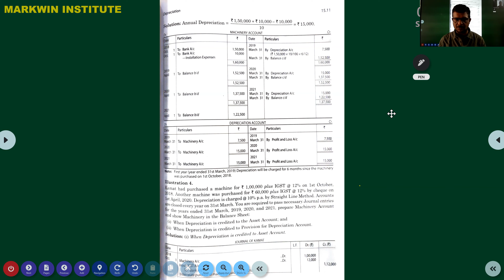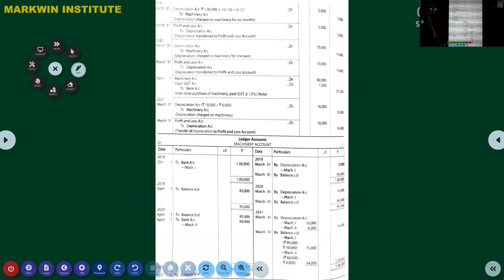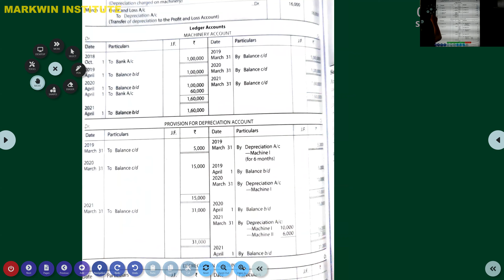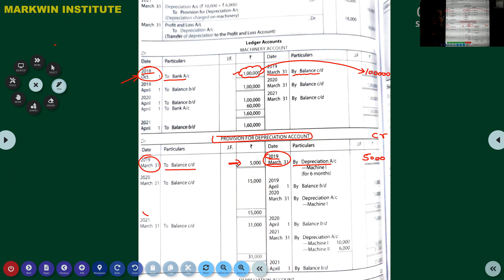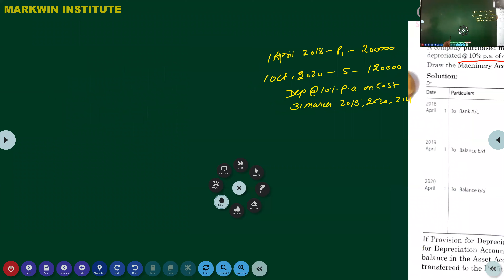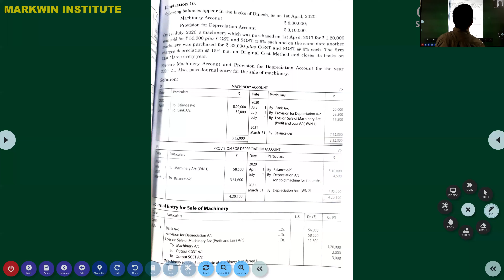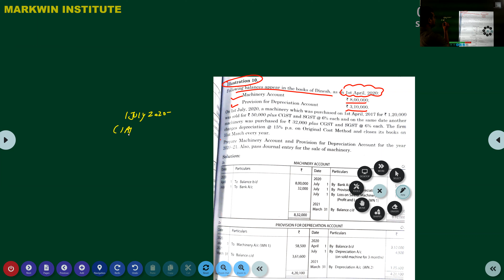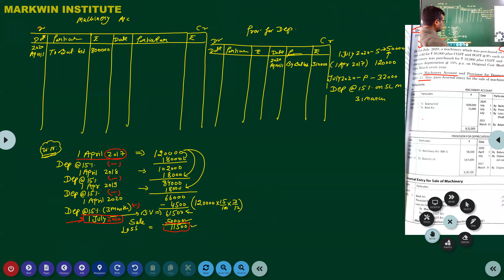Provision for Depreciation Account